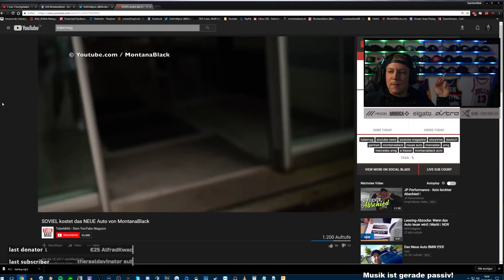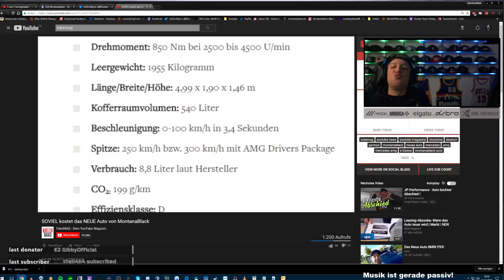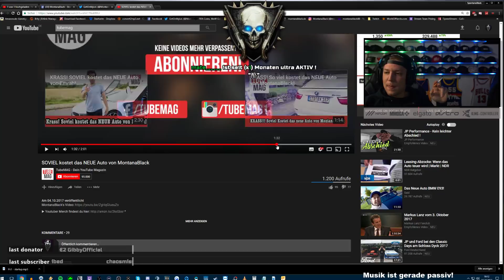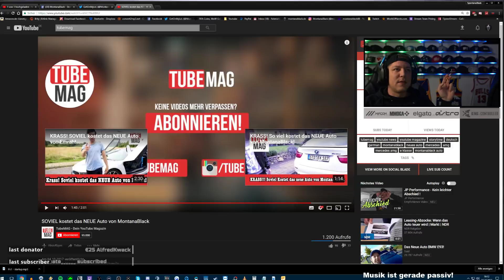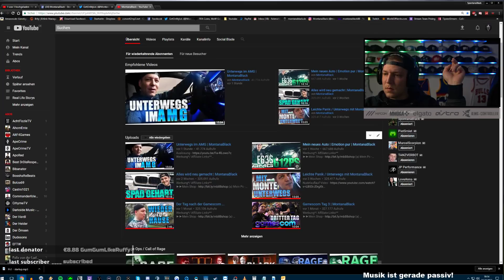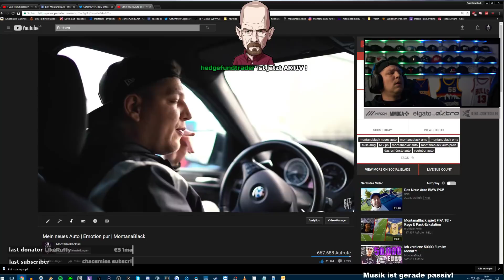MontanaBlack reagiert auf TUBEMAG😆 "SOVIEL kostet das NEUE Auto von MontanaBlack"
Outromusik: Vendetta Beats - AGGRESSIVE CHOIR RAP BEAT ►BLACK OPS◄